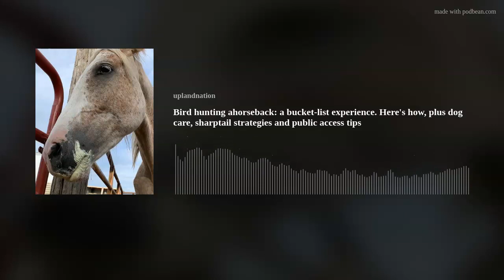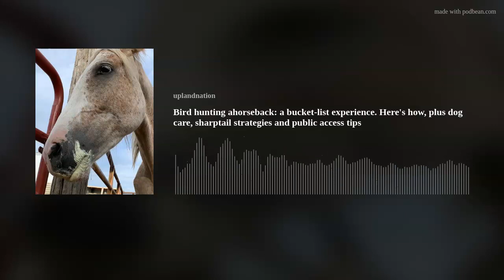Bird hunting ahorseback: a bucket-list experience. Here's how, plus dog care, sharptail strategies a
Jeff Gillaspie of Tinker Kennels takes us for a ride, almost literally, on the rolling prairie of South Dakota. We saddle up and head out in pursuit of sharptails and prairie chickens, following elegant English setters.
Jeff outlines the mechanics of a horseback hunt, but also the intangible magic that comes from going really "old school." From gear and fitness, to strategy and tactics, we get the lowdown on why this should be on your life-list.
Jeff's hard-earned experience running dogs in big country will help any hunter's string, with advice on hydration, feeding, conditioning and training.
Scott outlines a short list of less-common public-land providers you might explore.
Sage &amp; Braker Mercantile, Dr. Tim's performance dog food; RuffLand performance kennels, HuntHuronSD.com, UplandNationDeals.com, Happy Jack, FindBirdHuntingSpots.com.